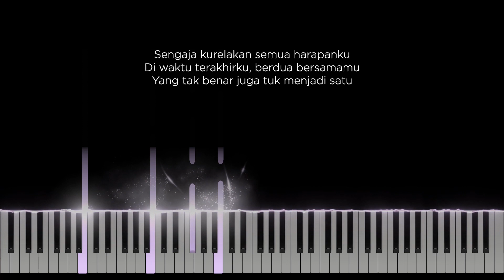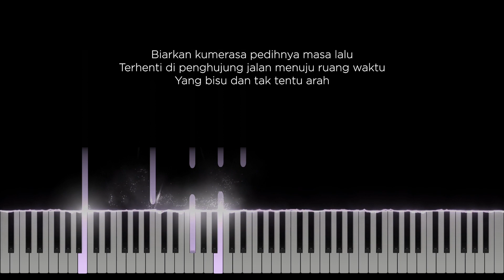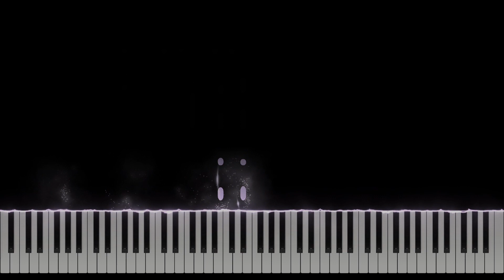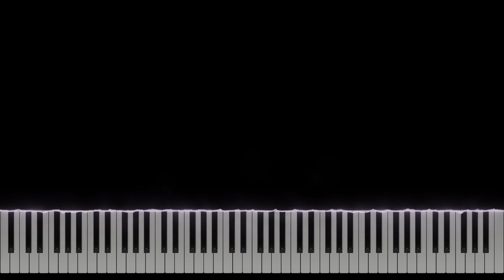Tak - Danilla Riyadi (Original Key Karaoke) - Piano Instrumental Cover with Lyrics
Original Music by Danilla